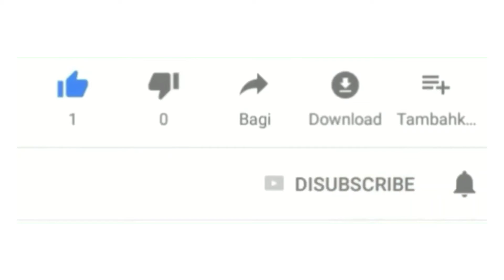Cara Bikin Wajah Putih GLOWING ||Susu Murni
bahannya:
susu bubuk
Madu
Susu Murni
Gunakan perawatan ini secara rutin 4x dalam seminggu. setiap kulit berbeda ya gais jadi ada yg prosesnya cepat ada yg lambat.
Masker ini juga bisa untuk kulit belang akibat sinar matahari.
Masker susu ini cocok banget untuk kulit wajah kusam.